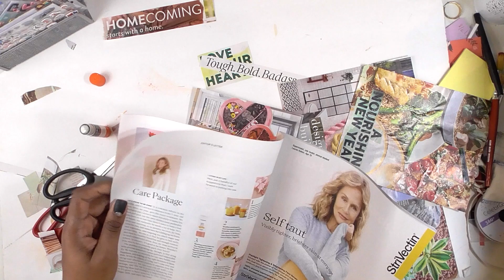One Little Word 2020 | February Prompts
Hello crafty friends! I am so excited to share the second installment in my One Little Word 2020 album with you. Cheers to living a more OPEN life and to celebrating and growing with our words in this new season. For more information on One Little Word and to register for the workshop, head over

**Supplies Used**
• Scotch ATG Adhesive Gun
• Tim Holtz Serrated Scissors
• T-Square Ruler
• 6 Hole Punch - for AE and SC Albums
• EK Tools Fussy Cutting Scissors
• Tonic Guillotine 6inch Trimmer
• Fiskars 12inch Trimmer
• We R Memory Keepers Power Punch
• Misti Stamping Tool
• Speedball 2 Inch Brayer
• 0.25 Inch Scor-Tape
• Sizzix Big Shot
• Sizzix Multipurpose Platform
• Bazzill Basics Double Thick Cardstock - White

Happy Crafting!

It’s prime motivation for me to make more content!